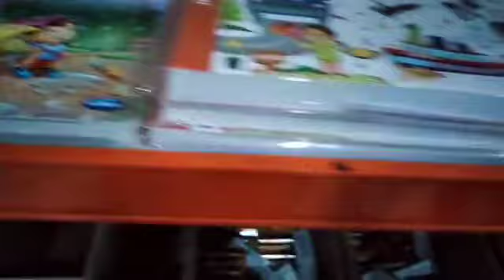D- Mart shopping || honey's collection by Telugu channel || d Mart shopping video 🥰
honey's collection by Telugu channel